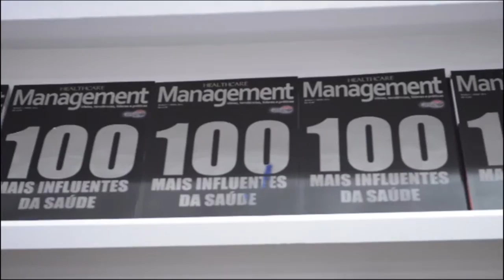100 Mais Influentes da Saúde - Senac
100 Mais Influentes da Saúde - Senac